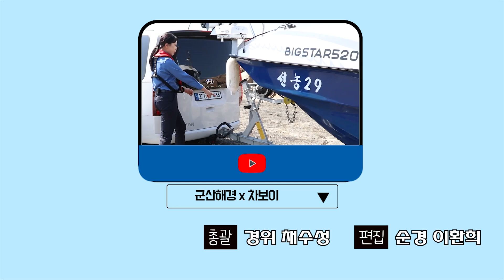[6탄]보트 슬립웨이에서 예절을 지키는 방법! 해경에서 알려드립니다. 보트 트레일러 내릴때 중요하죠!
1편 : 차보이와 군산해경이 함께하는 해양안전 캠페인 소개
          (취지, 형식, 출연자 소개 등)
2편 : 출항 전 점검사항 1편(원거리·근거리 수상레저활동 신고 요령)
3편 : 출항 전 점검사항 2편(기상정보의 확인 및 어플 활용법)
4편 : 출항 전 점검사항 3편(런칭 전 기구점검 방법)
5편 : 출항 전 점검사항 4편(런칭 시 안전장구의 올바른 착용 및 비치)
6편 : 출항 시 주의사항 1편(올바른 슬립웨이 활용 예절)
7편 : 출항 시 주의사항 2편(레저기구 런칭 시 주의사항 – 트레일러 운전 및 분리)
8편 : 출항 시 주의사항 3편
         (레저기구 런칭 시 주의사항 – 시동 및 냉각수 배출상태 점검)
9편 : 출항 시 주의사항 4편
         (레저기구 런칭 시 주의사항 – 출항 시 주변경계 및 안전속력)
10편 : 운항 시 주의사항 1편(기구 운항 시 파도, 너울 넘는 법)
11편 : 운항 시 주의사항 2편(항법규칙)
12편 : 운항 시 주의사항 3편(활동 중 지속적인 주의경계, 시동 ON 유지)
13편 : 운항 시 주의사항 4편(시계불량 시 조치사항)
14편 : 운항 시 주의사항 5편
          (활동 중 연안해역 운항 시 주의사항 – 부유물, 어망, 암초 등)
15편 : 운항 시 주의사항 6편(야간항해용품)
16편 : 입항 시 주의사항 (트레일러에 보트 거치)
17편 : 입항 후 점검사항 1편(보트세척 및 이상유무 확인)
18편 : 입항 후 점검사항 2편(장기보관 시 배터리 분리 등 기구 보관요령 및 끝인사)